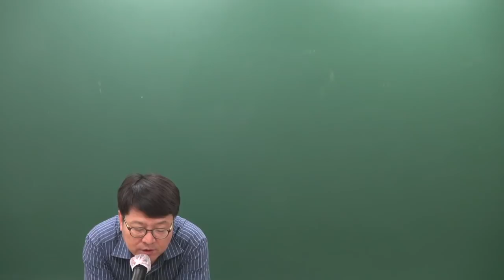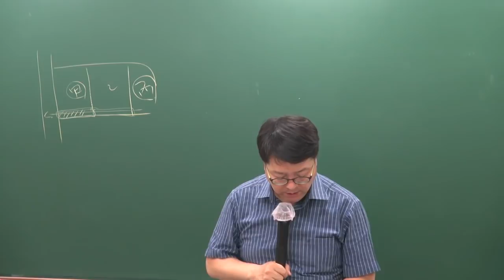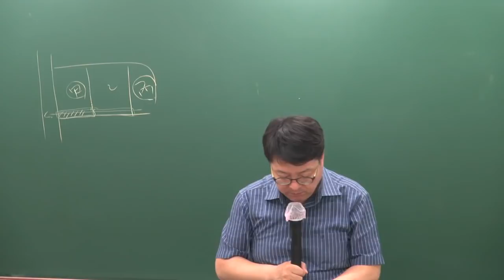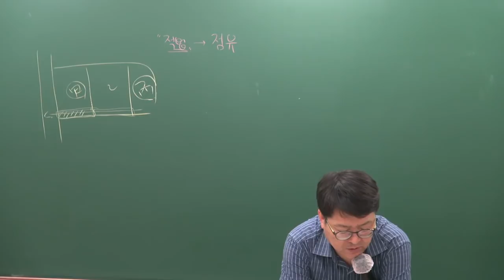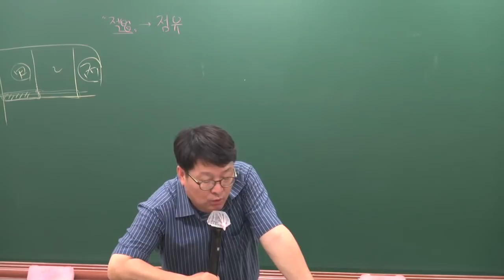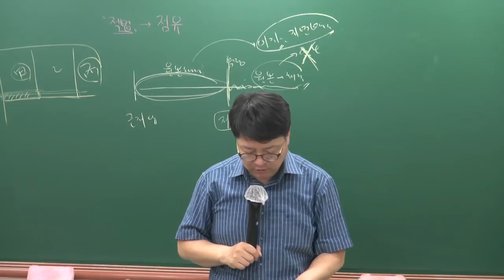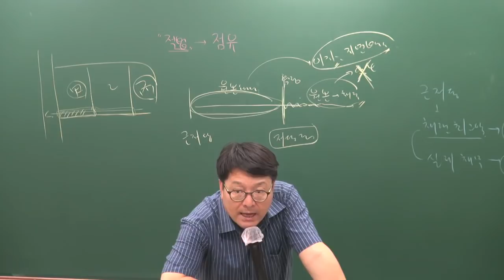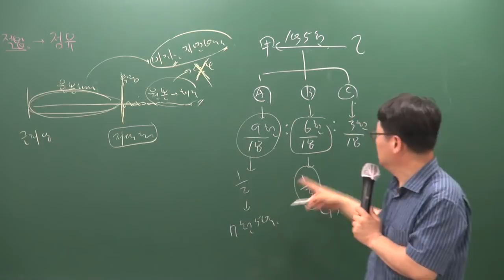[주전무] 2019년 주택관리사 민법 문제풀이 5-24